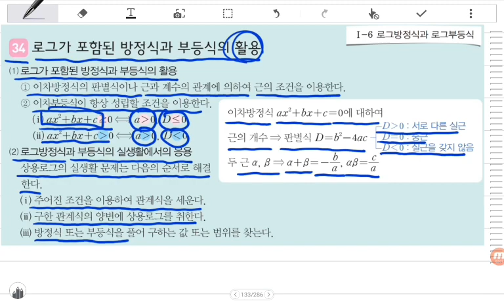[BDBD수학]고등수학1 수력충전 P80 34로그가포함된방정식과부등식의활용